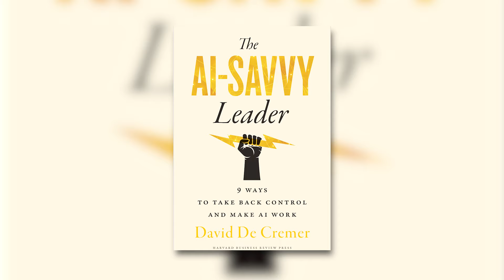Unleashing AI's Potential for Global Business Leadership with David De Cremer | Paula Caligiuri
D'Amore-McKim's Dunton Family Dean David De Cremer delves into the evolving role of business leaders as AI is integrated into various aspects of global business operations and leadership. He explores AI's influence on job roles, illustrating how businesses can harness AI correctly to drive innovation, efficiency, and positive workforce transformation.

About the guest:
De Cremer, a leading behavioral scientist, specializes in managing and guiding transformations in the AI era. He is the Dunton Family Dean at D'Amore-McKim School of Business, Northeastern University. Previously, he held prestigious positions at National University of Singapore (NUS) Business School and Judge Business School, University of Cambridge.

International Business Today is a podcast produced by the International Business & Strategy group at Northeastern University. Made for global business professionals—and any student who hopes to work for a multinational organization in the future, our hosts and their guests share what's proven through research and highlight what's really working in practice.

🎉 Exciting News! 🎉
We are honored to be ranked 6th, affirming our commitment to delivering insightful content that benefits our listeners in their professional and academic journeys.